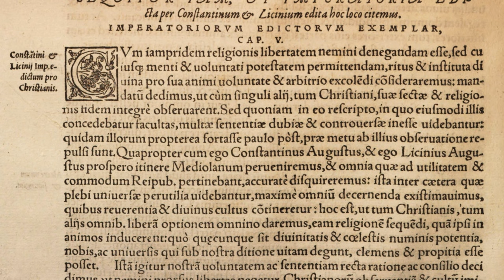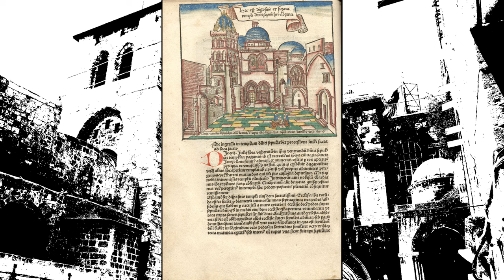LA IGLESIA DEL SANTO SEPULCRO. No existe un lugar más sagrado en el mundo Cristiano.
La Iglesia del Santo sepulcro se construyó en el sitio en el que Jesús fue crucificado y sepultado, para que, según la tradición cristiana, resucitar al tercer día.

Es por esta razón que esta iglesia es uno de los puntos más sagrados del cristianismo. La tumba está cubierta por un santuario conocido como Edículo. Hoy en día está bajo la custodia de diversas comunidades cristianas, entre ellas la Iglesia católica, la Iglesia apostólica armenia y la Iglesia ortodoxa. es también la sede del patriarca ortodoxo griego de Jerusalén y es la catedral del Patriarcado latino de Jerusalén.

Ya en el año 312, el emperador romano Constantino tuvo la visión de la cruz en el cielo, acontecimiento que llevó a su conversión a la cristiandad, y por esta experiencia mística, firmó el edicto de Milán, en el cual legalizaba la religión cristiana.

Una de sus primeras metas, era encontrar la tumba de Jesús, así que encomendó a su madre Elena a marchar a Jerusalén para llevar a cabo esta misión.

Una vez en Jerusalén, Elena, con la ayuda del obispo de Cesárea Eusebio y el obispo de Jerusalén Macario, hallaron tres cruces cerca de una tumba, lo que los llevó a considerar que habían encontrado el Calvario. así era denominado el lugar donde Jesús fue crucificado. Es entonces cuando Constantino ordenó que el templo que allí se erigía en honor a Júpiter, fuera reemplazado por una iglesia.

Cuando los musulmanes conquistaron tierra santa, permitieron cierta religiosidad a los cristianos y dejaron el templo abierto. Esta concesión y libertad es atribuida al gran Sultán Saladino. Desde esa fecha las llaves del santo sepulcro permanecen en posesión de dos familias musulmanas, los Joudeh y los Nuseibeh, quienes, generación tras generación, se encargan de abrir las puertas del templo a los cristianos cada día.

De תמר הירדני - צילמתי משֶלט המוצג באגף הפרנציסקני של הכנסייה, Attribution,